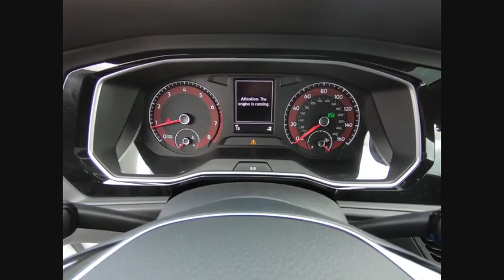2020 Volkswagen Jetta N0119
2020 Volkswagen Jetta 1.4T SE